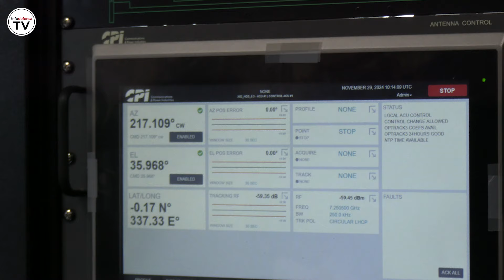Hisdesat inaugura el nuevo Centro de Mando y Control de los satélites militares españoles SpainSat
Sostenible, avanzado, seguro y potente. Así es el nuevo Centro de Control y Mando que la empresa Hisdesat ha inaugurado en una espléndida área sita en el término municipal madrileño de Hoyo de Manzanares.